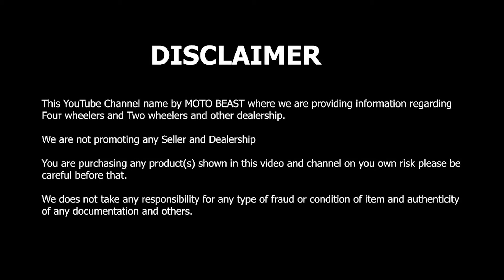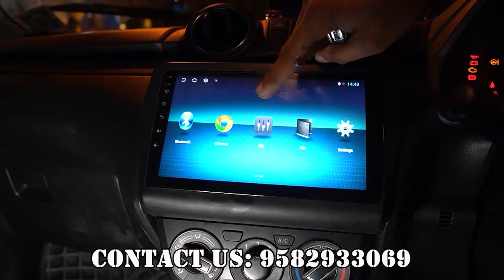Maruti Swift Base To Top 🔥 OEM Accesories🔥 Maruti Swift 2024 modifications ✅ Odion Motors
Shop Name:  ODION MOTORS